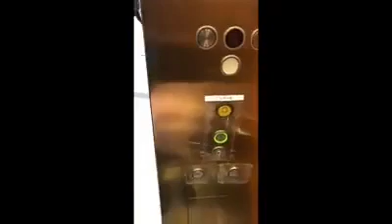Pano Manligaw at Magpakilig?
when your courting someone and give some flowers to her